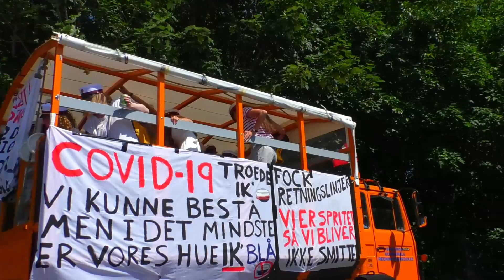Dimission 2020 på Haderslev Katedralskole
Grundet restriktioner afholdtes dimissionen 2020 klassevis. Nicolai Skødt Holmgaard var på pletten med sit kamera og har lavet den video over begivenheden.